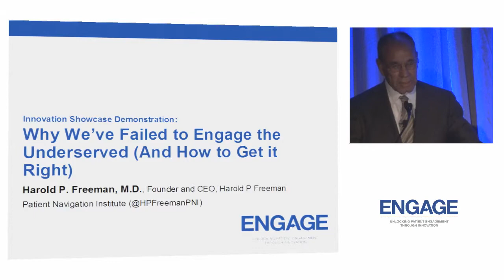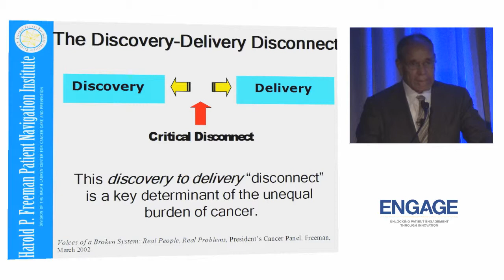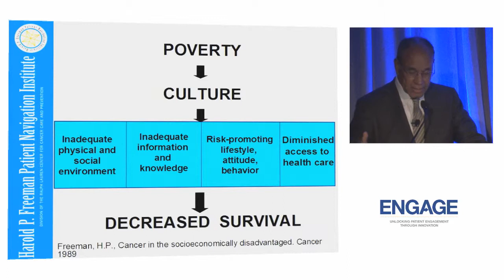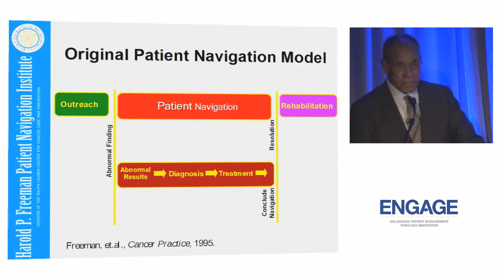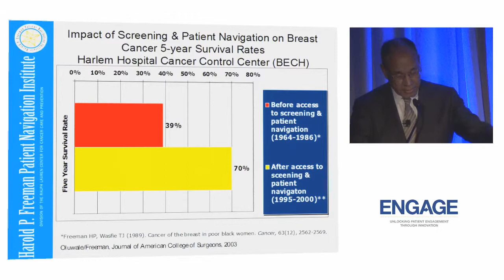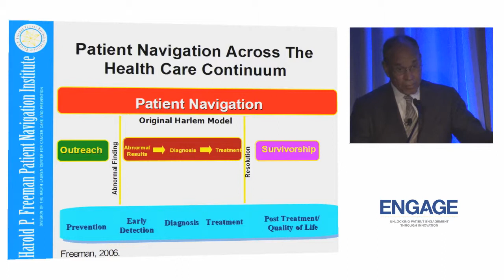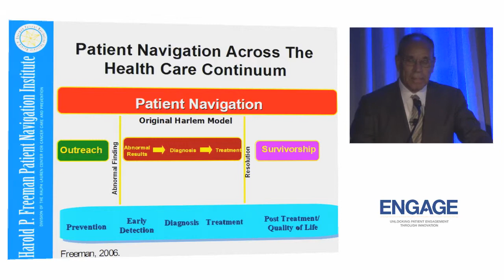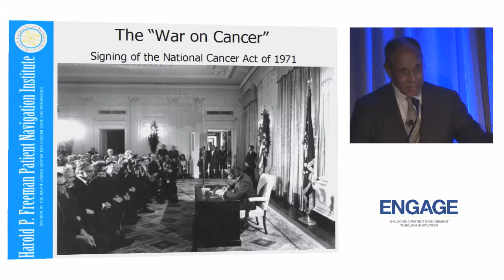Innovation Demonstration: Why We've Failed to Engage the Underserved (And How to Get it Right)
Speakers:
Harold P. Freeman, M.D., Founder and CEO, Harold P Freeman Patient Navigation Institute (@HPFreemanPNI)

The Americans with the most challenging health problems are often the hardest to reach - and our current health care system hasn't made it any easier to connect with them. Properly engaging the underserved can pay big dividends in solving America's health crisis. Learn about our biggest failings and how we can move forward and get it right.